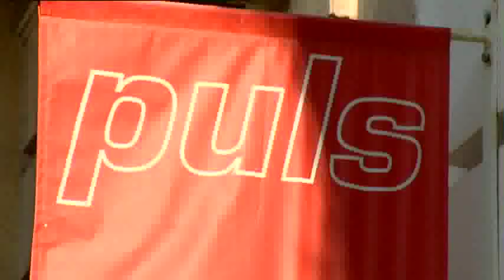Ann Van Hoey